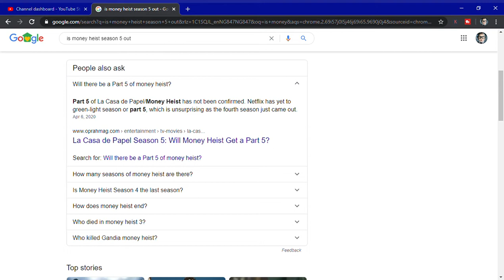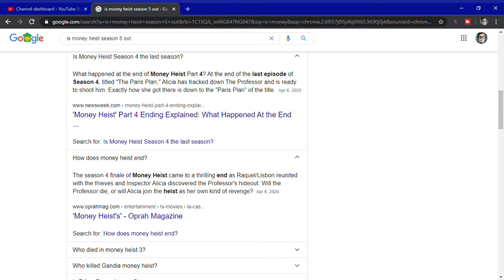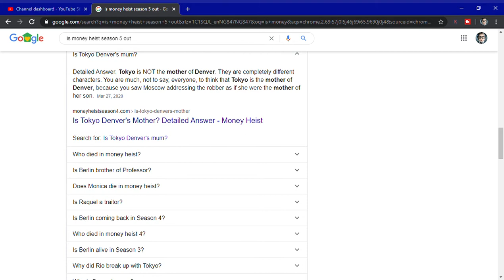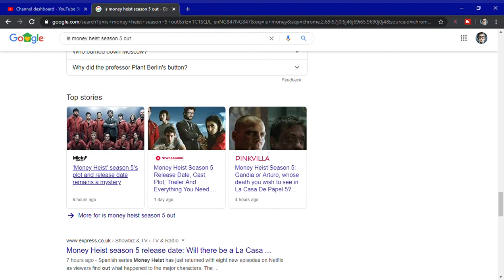is money heist season 5 out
Money Heist Season 5  Release Date, Cast, Plot, Trailer And Everything you need to know. Money Heist Is a Spanish drama series involving the biggest heist in history. Netflix has announced that Money Heist Part 5 will be releasing on April 2021.

Let the chaos begin. Money Heist: Part 4. Premieres April 3rd. Only on Netflix.

Lives are on the line as the Professor's plan begins to unravel and the thieves must fend off enemies from both inside and outside the Bank of Spain.